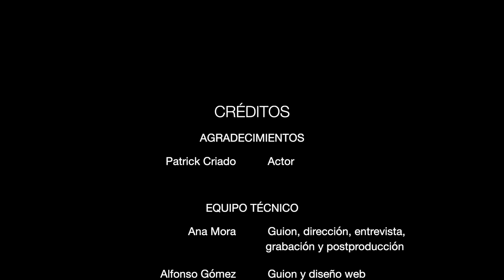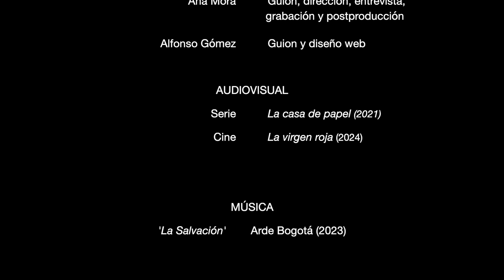Un café con PATRICK CRIADO. Entrevista Revista N.138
Patrick Criado es el actor invitado al café de Actores y Actrices Revista para el nuevo número de verano. Una entrevista en la que reflexionamos con el artista sobre cómo es ser niño actor, cuál ha sido su experiencia en sus últimos trabajos en obras como 'La virgen roja', 'Las noches de Tefía' o  'La casa de papel'.
“Para mí, el compromiso con mi profesión es el compromiso que tengo con la vida”, aprendizaje y crecimiento constante. Según reconoce el actor, es fundamental “observar y empatizar, hay que estar al tanto de lo que pasa a tu alrededor y en tu día a día, implica un compromiso con tu profesión de actor porque, de algún modo, te va a tocar representar eso".

Audiovisual:
- 'La virgen roja'